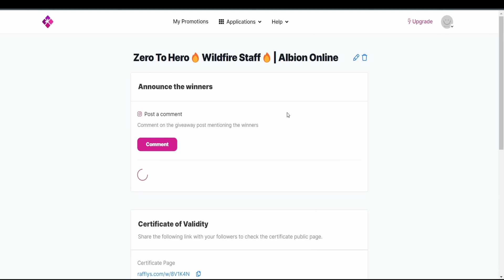Zero To Hero Cursed Staff | 0 level to 100 | Albion Online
From zero to hero! Join us on this epic journey as we power level the cursed staff from 0 to 100 in Albion Online. Our comprehensive beginners guide is here to help you optimize your gameplay and dominate in PvP. Whether you're a seasoned player or brand new to Alibon, our expert tips and strategies will turn you into a force to be reckoned with. As we look towards 2023, we dive into the world of Albion Online Mobile and its exciting new features. Get ready to slay with the cursed staff and unleash havoc on your enemies in this action-packed, PvP-focused adventure. Check out this addictive game changer now and let the Albion guide reveal your newfound skills!

🔍 Key Topics Covered:

Albion Online Basics for Beginners
In-Depth Gameplay Insights
PvP Tactics and Strategies
Albion Online Mobile Experience
Honest Albion Online Review
Mastering ZvZ (Zerg vs Zerg) Battles
Exclusive Guide for 2023
🎮 Gameplay Highlights:
Dive into the immersive world of Albion Online with exciting gameplay footage that showcases the thrill of battles, the intricacies of crafting, and the beauty of the Albion landscape.

Whether you're a solo adventurer or part of a mighty guild, this guide has something for everyone. Join us on the journey through Albion Online's vast landscapes and become a true legend in the world of gaming!